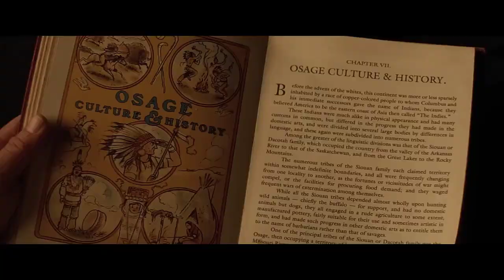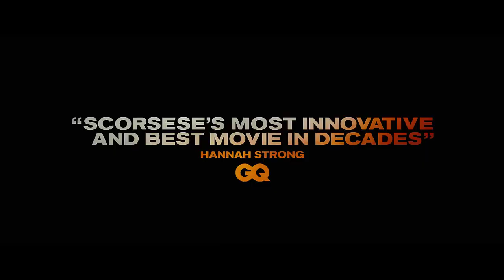Killers of the Flower Moon | Leonardo DiCaprio, Robert De Niro | Trailer 2 Western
Are you going to miss the chance to enjoy great WESTERN movies and series?

30 days Amazon Music Unlimited FREE

Synopsis:
Members of the Osage tribe in the United States are murdered under mysterious circumstances in the 1920s, sparking a major F.B.I. investigation involving J. Edgar Hoover.

Duration:
3 h 26 min

Main Cast:
Leonardo DiCaprio, Robert De Niro, Lily Gladstone, Jesse Plemons, Tantoo Cardinal, John Lithgow, Brendan Fraser, Cara Jade Myers, Janae Collins, Jillian Dion, William Belleau, Jason Isbell, Scott Shepherd, Louis Cancelmi, Sturgill Simpson, Tatanka Means, Pat Healy, Michael Abbott Jr.